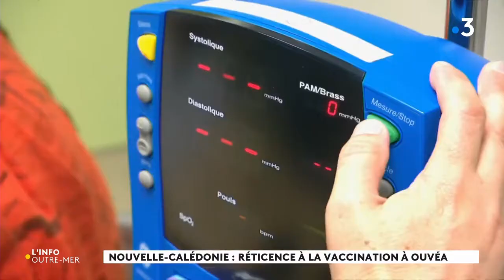L'info outre-mer du mardi 4 mai 2021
diffusé le mardi 04/05/2021 à 11h36

présenté par : Kelly Pujar, Marie Radovic
Reportages, décryptages express, focus : le tour de l'actualité des Outre-mer.

---Contenu---
00:00 INTRODUCTION
00:06 L'image du jour : la seule discothèuqe ouverte en France
00:31 Nouvelle-Calédonie : réticence à la vaccination à Ouvéa
02:07 Polynésie française : ouverture d'un vaccinodrome
02:26 Guyane : des migrants haïtiens demandent l'asile
04:00 Guadeloupe : le street art pour embellir Port-Louis
05:43 FIN